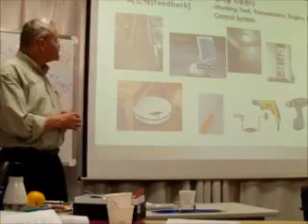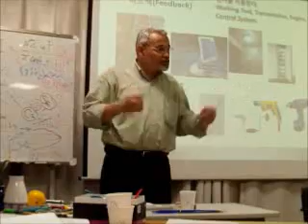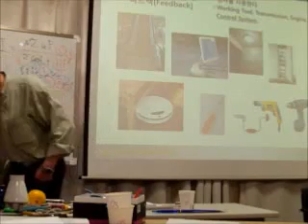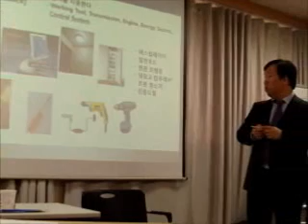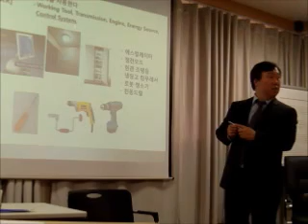23 40 Feedback